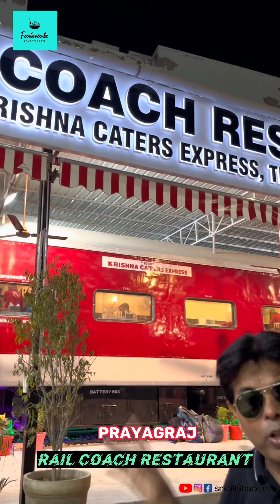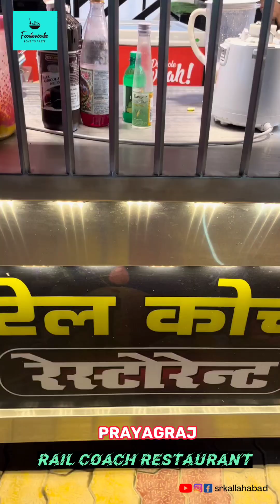RAIL COACH RESTAURANT | SRKALLAHABAD | ENGLISHWALA | FOODIE WOODIE | FOOD VLOG | PRAYAGRAJ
इलाहाबाद यानि प्रयागराज शहर के बदलते हुए नवीनतम स्वरुप की मिसाल है 'Rail Coach Restaurant' जो
सिविल लाइन्स साइड प्रयागराज रेलवे स्टेशन के पीछे होटल पोलो मैक्स के बगल मे है।
      इसकी सबसे दिसलचस्प बात ये है कि ये पूरा रेस्टोरेंट ट्रेन के डिब्बे मे बना है और बाहर ओपन एयर रेस्टोरेंट भी है जहाँ आप खुले मे बैठकर नज़ारा लेते हुए खाना एन्जॉय कर सकते हैँ। ट्रेन के डिब्बे के अंदर एयर कंडीशन मे फॅमिली के साथ बैठ कर खाने का आनंद ले सकते हैँ।  इसका खाना भी बहुत स्वादिष्ट है और सर्विस भी बहुत अच्छी है। फोटो खिचवाने के लिए इंटीरियर भी बहुत शानदार है। खाने का स्वाद और मात्रा अच्छा है। यह बहुत महंगा नहीं है। पॉकेट फ्रेंडली है। ये वेज और नॉन वेज दोनो है। इस रेस्टोरेंट में एक जोड़े के लिए ₹500-₹600 काफी हैं।
Address:-
Rail Coach Restaurant
Railway station, Civil Lines,
Prayagraj, Uttar Pradesh 211001
इस post/vdo के ज़रिये हम आपको सम्पूर्ण जानकारी और रेस्टोरेंट का view दिखाने की कोशिश कर रहे हैं। सम्पूर्ण जानकारी के लिए पूरी पोस्ट पढ़ें या पूरा vdo देखें।
खाने पीने और रेस्टोरेंट की जानकारी के लिए Instagram पर हमारे Foodie_page को फॉलो कीजिये
घूमने फिरने की जगहों के लिए Instagram पर हमारे Travel_Page को फॉलो कीजिए ।